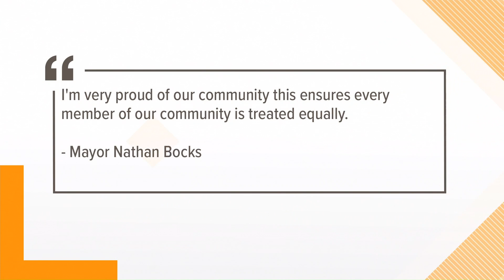Holland approves expansion on anti-discrimination ordinance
The Holland City Council approved expanding the city's anti-discrimination ordinance to include protections for sexual orientation and gender identity.

The measure passed in an 8-1 vote around 2 a.m. on Thursday. The meeting, held in person, started Wednesday evening. Community members were given the opportunity to comment their thoughts on the amendment.

Holland Mayor Nathan Bocks confirmed with 13 ON YOUR SIDE that the ordinance takes effect in 21 days.